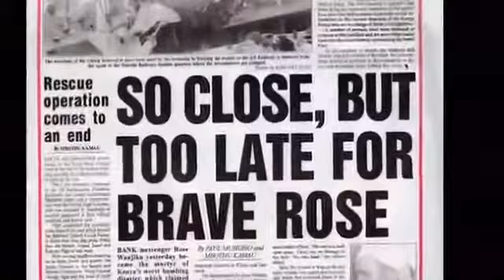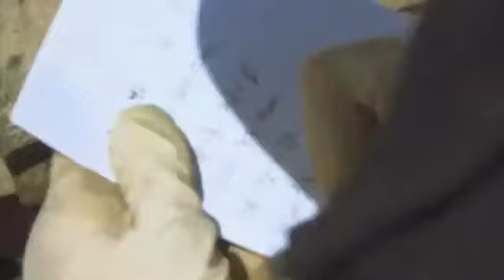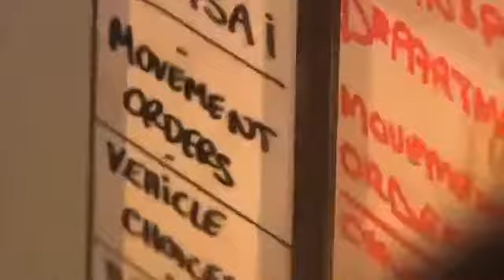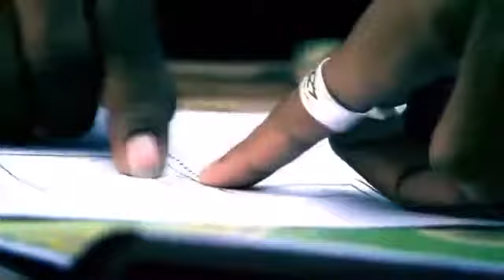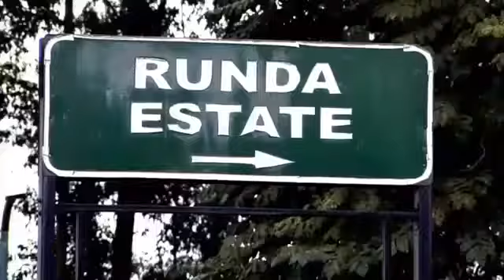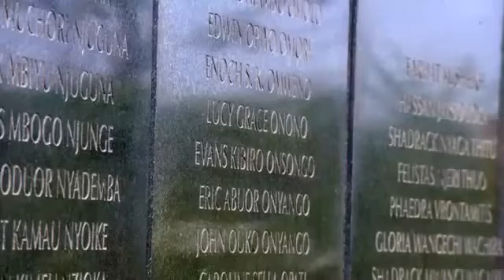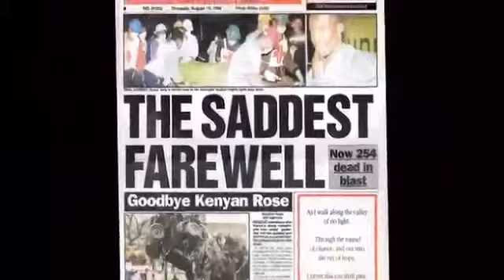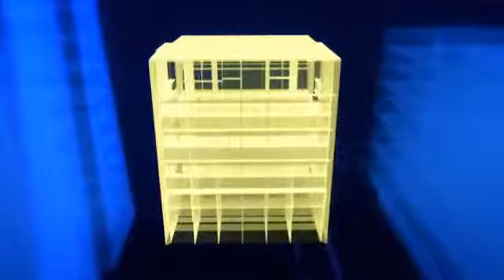사상 최악의 케냐 미 대사관 폭탄테러 사건 (다큐)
설명.

Aaron A. Mack.

설명.

사상 최악의 참사 스포츠 ♥ 뮌헨 올림픽 테러♥ 역사 다큐멘터리 2017.